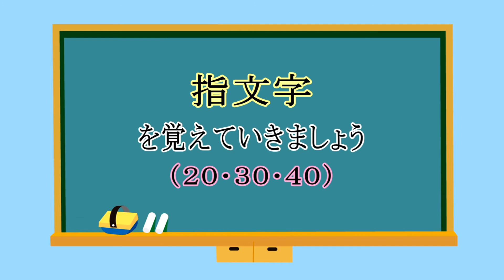みんなで楽しく学ぼう！手話コーナー18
「出身地はどこですか？」　「20.30.40」